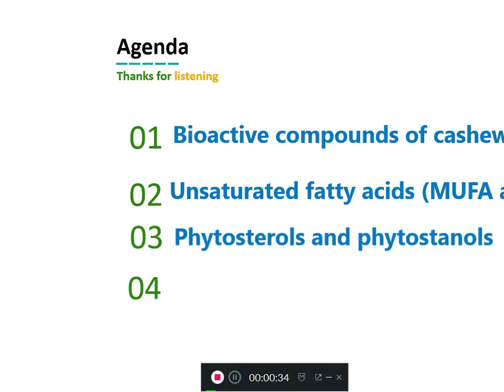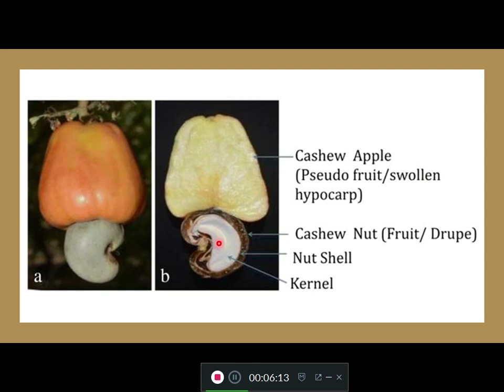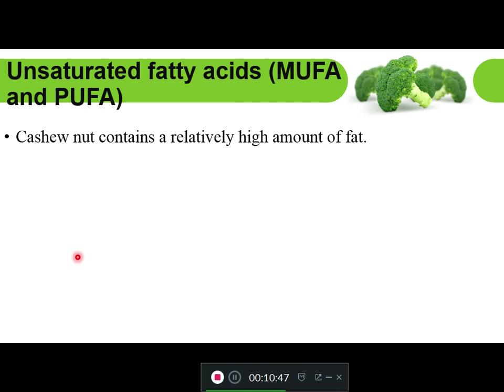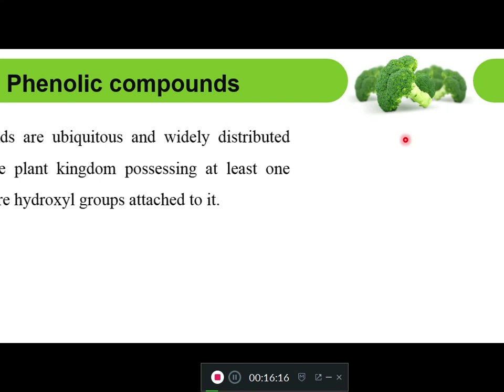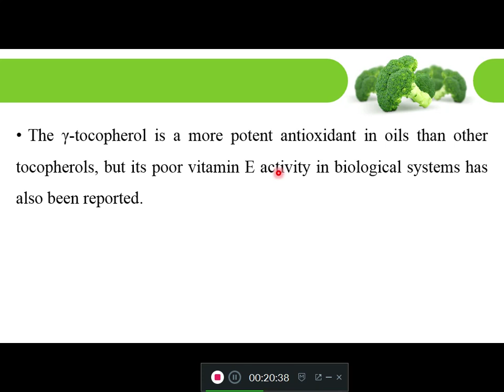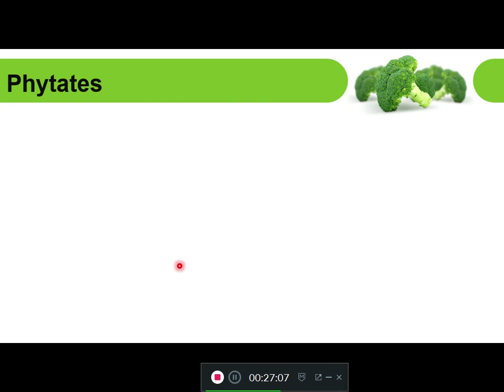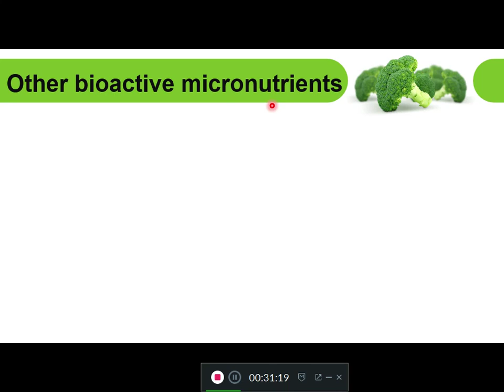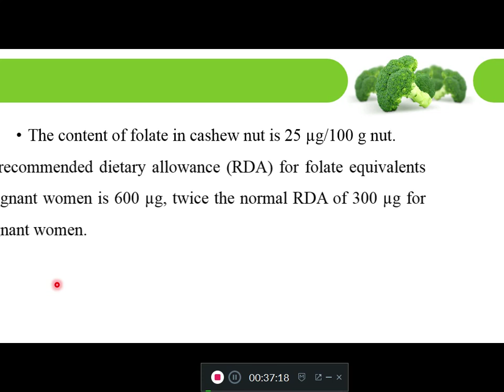Lab 11- Bioactive Compounds from Cashew Nut and Its Coproducts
Bioactive compounds of cashew nut
Unsaturated fatty acids (MUFA and PUFA)
Phytosterols and phytostanols
Phytates